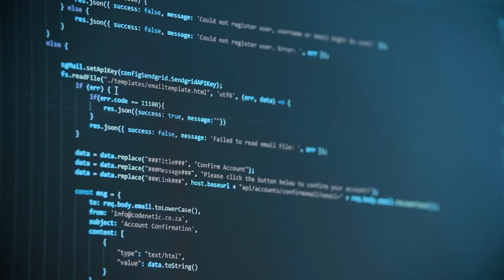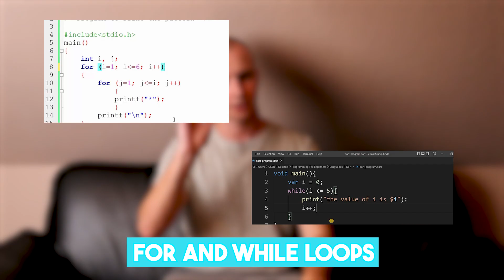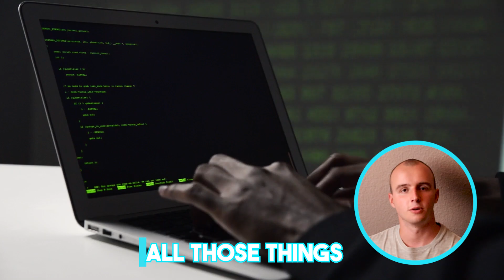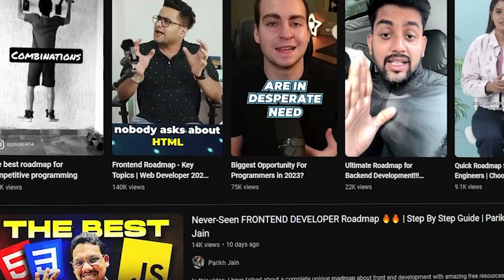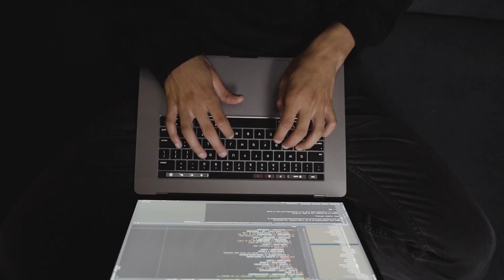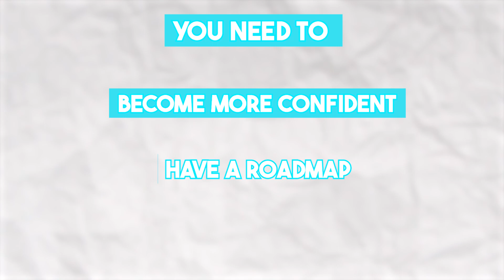Are You Too Dumb To Become A Software Developer?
If you dont know if you are clever enough to become a programmer, watch this.